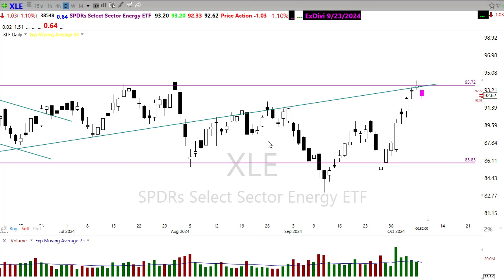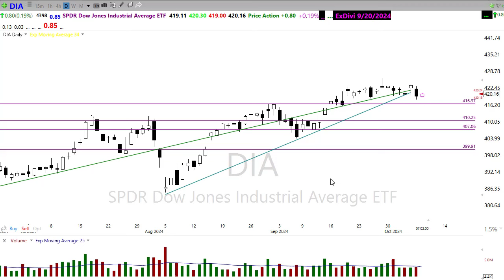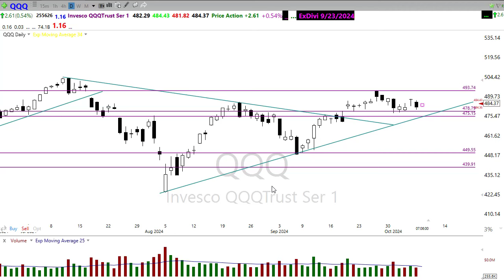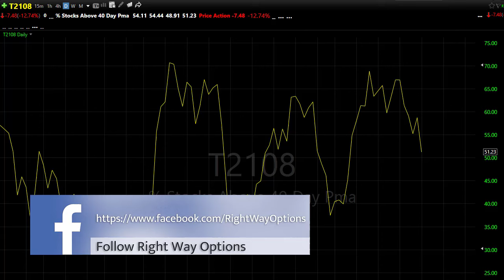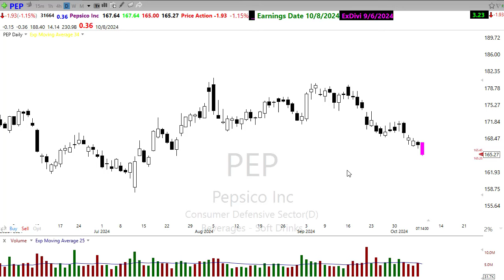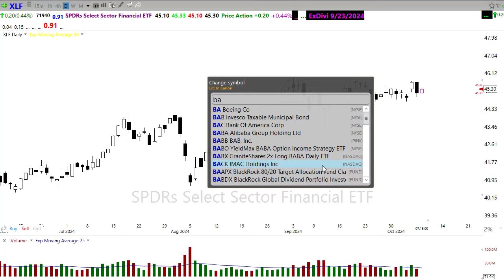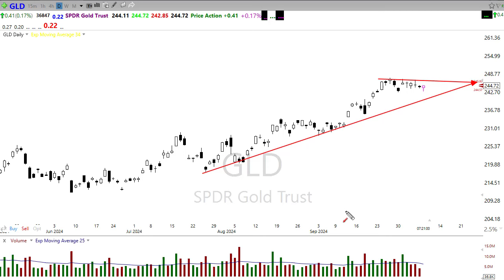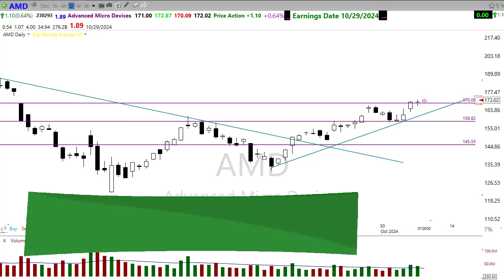Morning Market Prep | Stock & Options Trading | 10-8-24